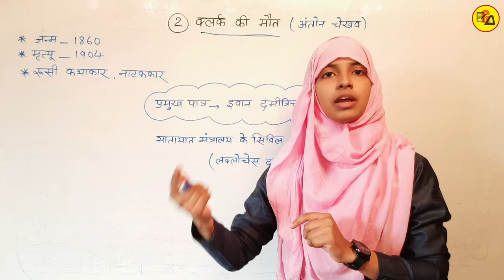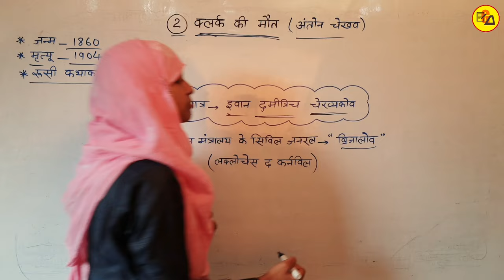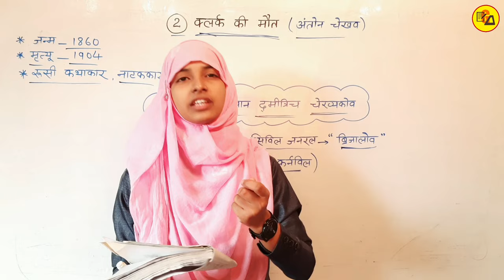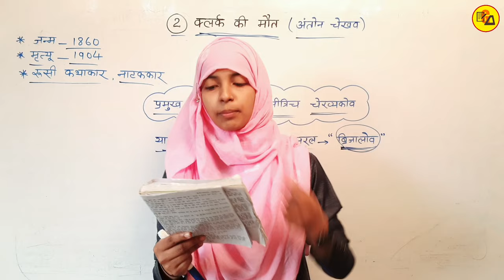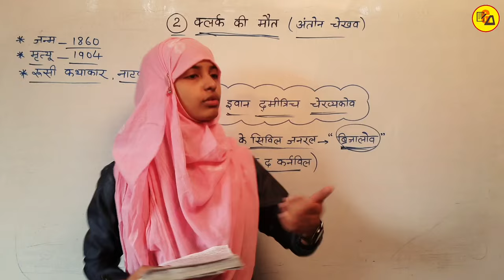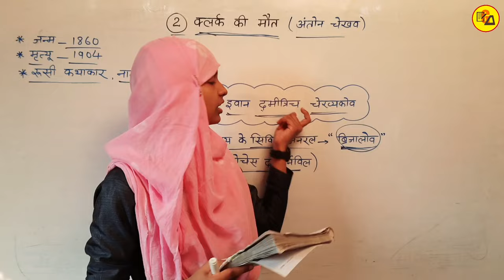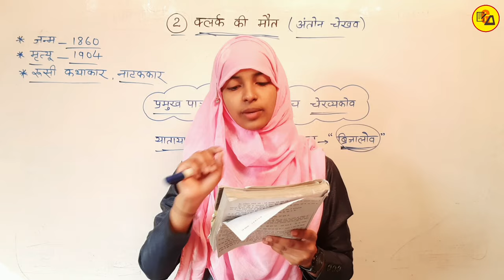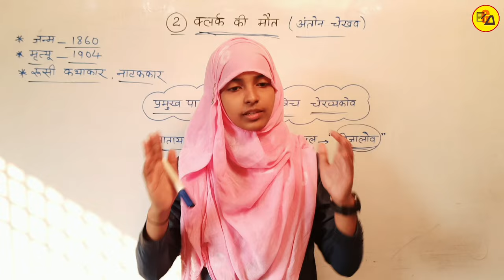कक्षा 12 हिंदी पाठ 2 | क्लर्क की मौत | Class 12 Hindi Pratipurti chapter 2 | Muskaan mam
Best Wishes :-
इस वीडियो में कक्षा 12वीं के दिगंत हिंदी किताब से प्रतिपूर्ति में दूसरे चैप्टर की समाप्ति पूरी तरह से की जा चुकी है जो आपके आने वाले वार्षिक एग्जाम के लिए बहुत ही ज्यादा महत्वपूर्ण साबित होने वाला है इसलिए इस वीडियो को अपने दोस्तों तक पहुंचाने की कोशिश करें ताकि सभी विद्यार्थी इसका फायदा उठा सकें l

12 Class Hindi by Muskaan mam
Class 12 Hindi kabyakhand
Kabyakhand Class 12 Hindi by Muskaan mam
Pratipurti Class 12 Hindi by Muskaan mam